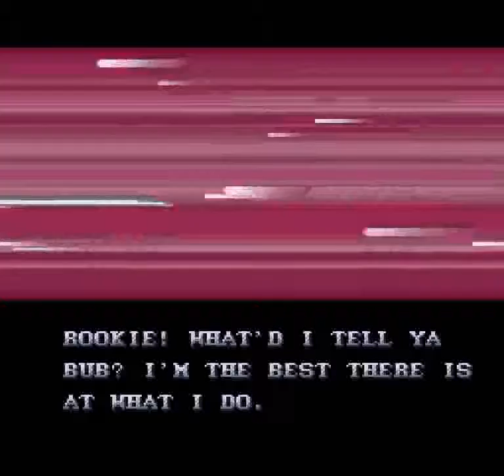Marvel Super Heroes in War of the Gems (SNES) - Stage 8: Egypt